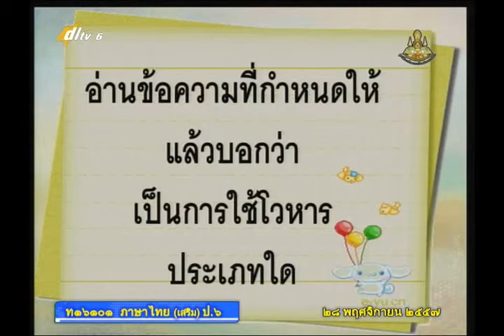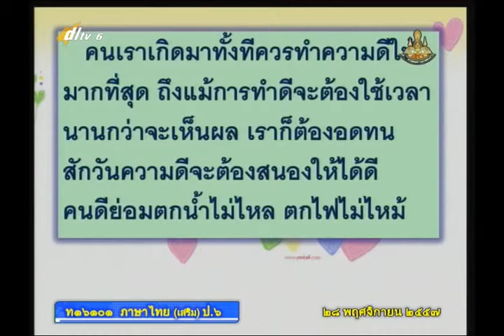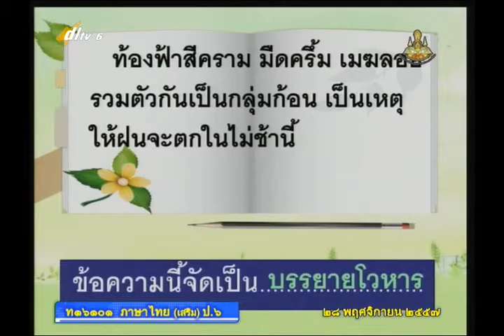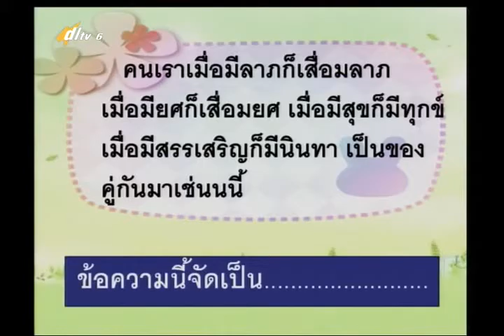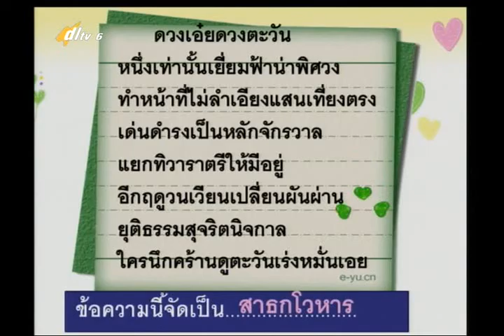022D+6281157+ท+โวหารในงานเขียน+thaip6+dl57t2